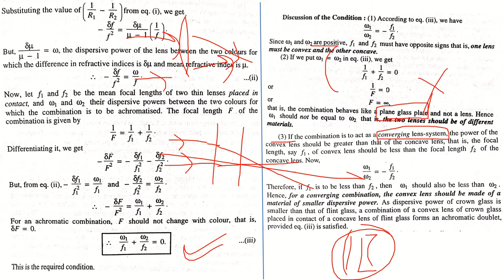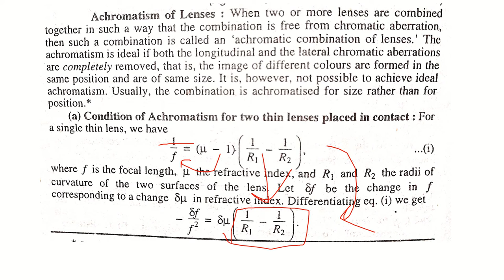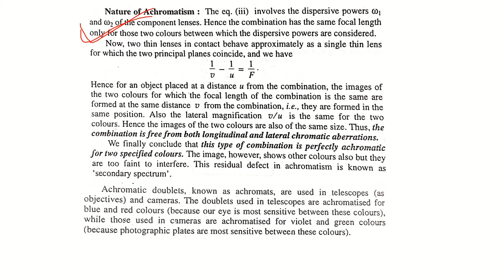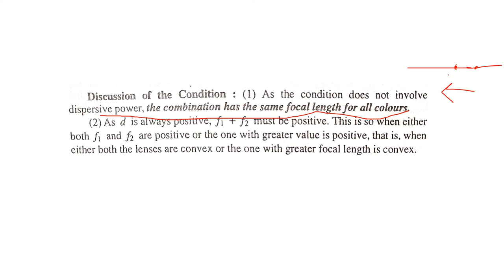Geometrical Optics, Unit 3, Lecture 2 || Achromatism